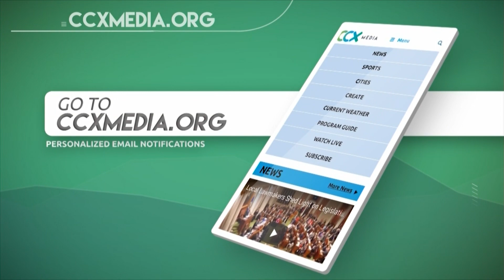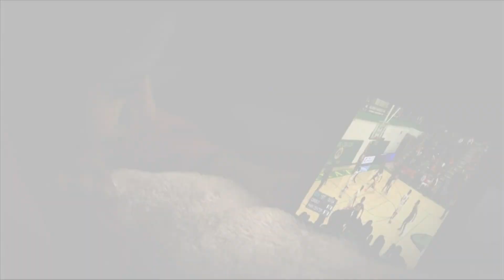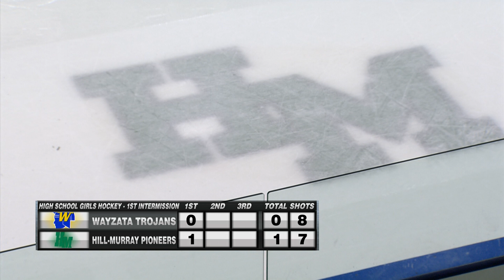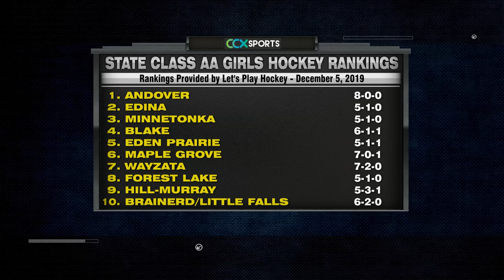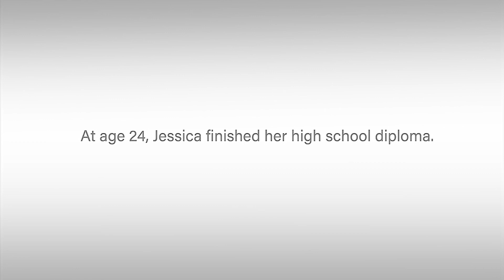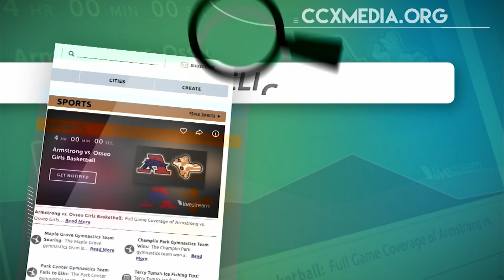Wayzata vs. Hill Murray Girls High School Hockey